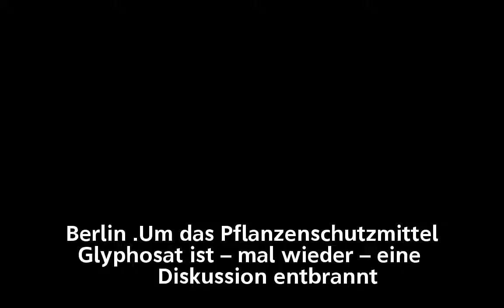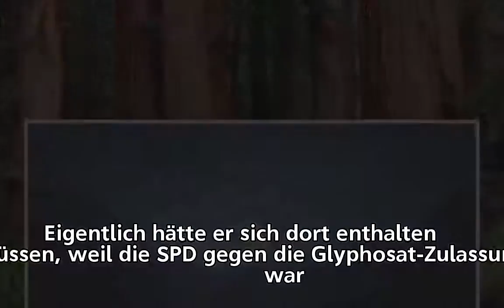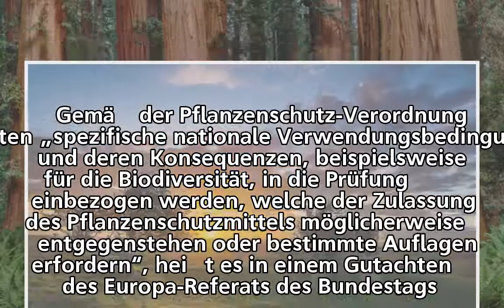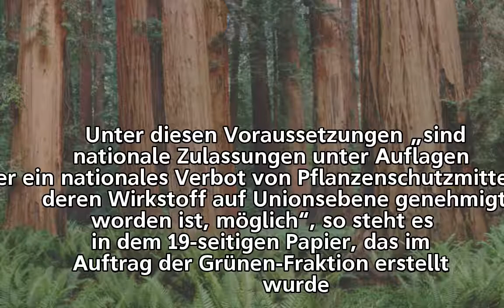Pflanzenschutzmittel – Schmidt will Glyphosat für Kleingärten verbieten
Pflanzenschutzmittel –
Schmidt will Glyphosat für Kleingärten verbieten